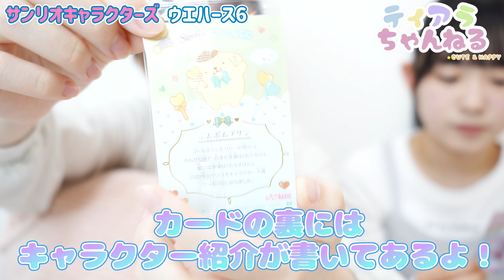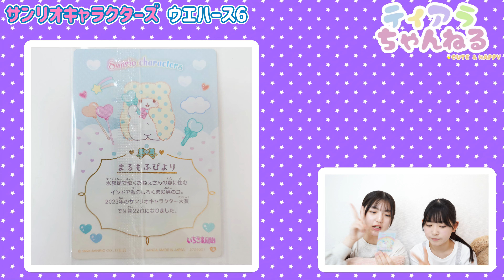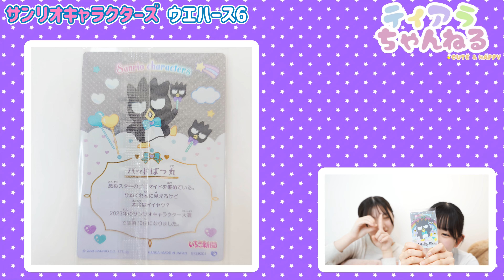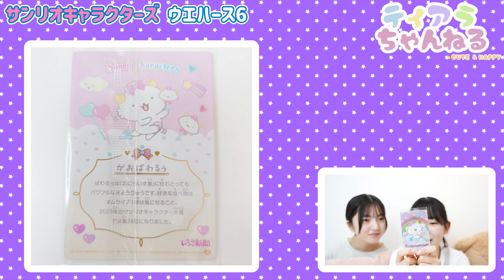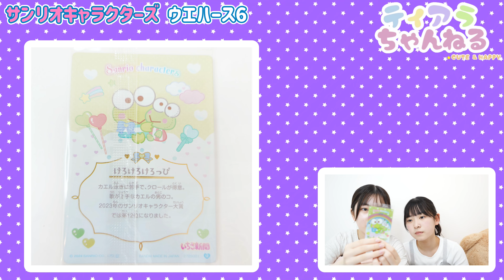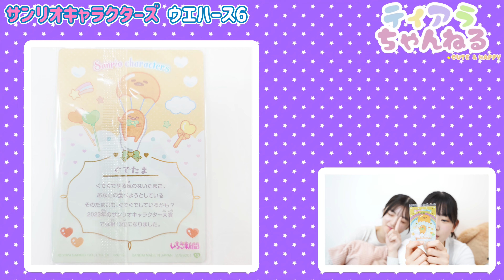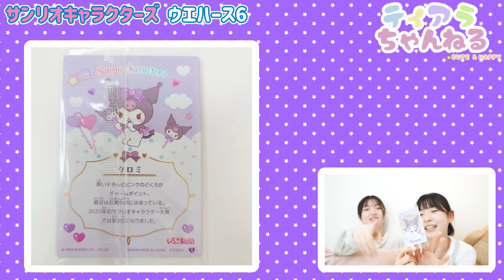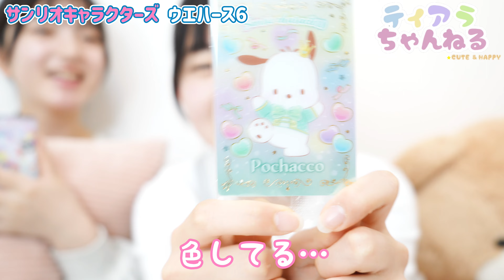【サンリオキャラクターズ】ウエハース6大量開封♡豪華ホロ箔押しスペシャルカードが欲しい！サンリオキャラクター大賞への追加投票が出来る「なかよしキャラさがし」のキャラクター名付き♪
サンリオキャラクターズ ウエハース6ෆ*೨⋆*✩
ପෆ女の子たちにお届けするガールズちゃんねるෆ*೨⋆*✩
✉DM飛ばしてね✉
\\レッツ！ダンシング💃//
ෆTik Tokෆ@tiaraprot

〒802-0816 福岡県北九州市小倉南区若園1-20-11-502

≪全て事務所が管理しています≫